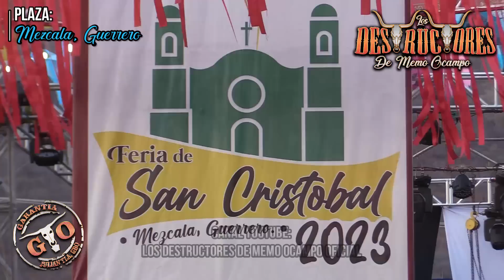CAYÓ N0QUEADO |De 11 Montas,TERMINO En 13| NO CABÍA Ni Un Alma MAS| Destructores En Mezcala Gro 2023